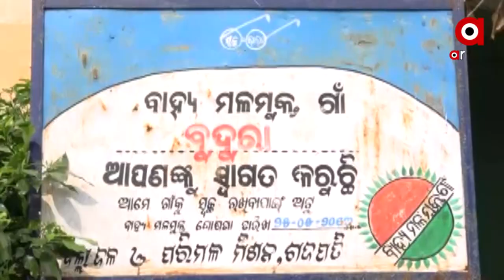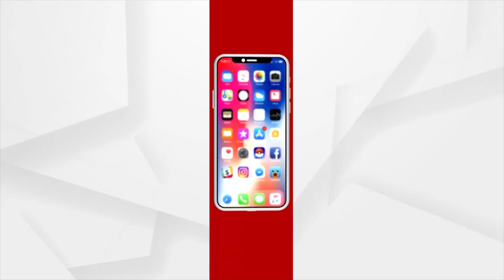ବଂଶଧାରା ନଦୀ ଉପରେ ନେରେଡି ଠାରେ ହେବ ବ୍ୟାରେଜ ନିର୍ମାଣ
ବଂଶଧାରା ନଦୀ ଉପରେ ନେରେଡି ଠାରେ ହେବ ବ୍ୟାରେଜ ନିର୍ମାଣ । ଟ୍ରିବ୍ୟୁନାଲର ସବୁଜ ସଙ୍କେତ ପରେ ଏବେ ସାରା, ବାଡିଗାଁ ଓ ପାଲିସଂ ଅଂଚଳର ଲୋକଙ୍କ ଚିନ୍ତା ବଢିଛି । ଆସନ୍ତା ୯ ତାରିଖରେ ଆନ୍ଧ୍ର ମୁଖ୍ୟମନ୍ତ୍ରୀ ଓଡ଼ିଶା ମୁଖ୍ୟମନ୍ତ୍ରୀଙ୍କ ସହ ଆଲୋଚନା କରିବା ପାଇଁ ଆସୁଥିବା କଥା ଶୁଣି ଗ୍ରାମବାସୀ ମାନେ ଏକତ୍ରିତ ହୋଇଛନ୍ତି ।